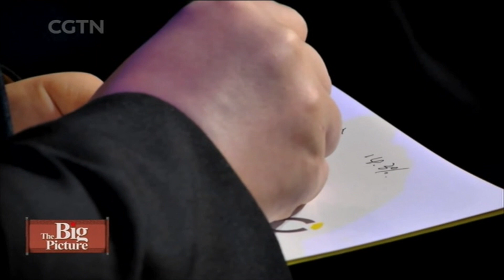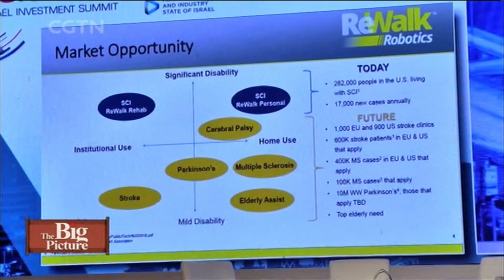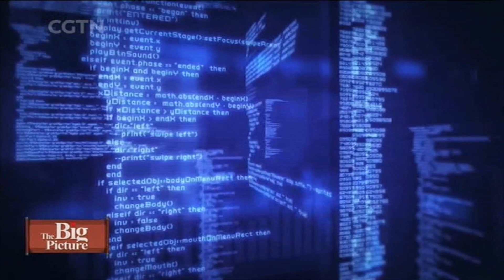The Big Picture: Israel and China – technology collaboration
In 2016, China's investment in Israel skyrocketed, hitting a record high of 16.5 billion US dollars, which is ten times more than in 2015. The hottest new tech corners: AI, drones, robots, self-automated machinery, even self-driving cars, are all technologies developed by Israel in collaboration with China.